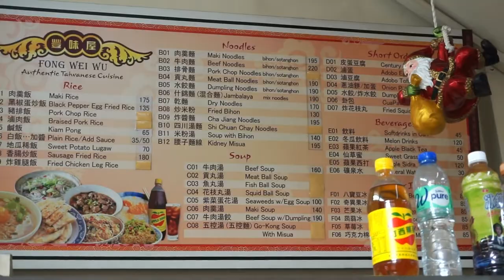Where to Eat in Banawe, Best Taiwanese Restaurant in Manila, Banawe Food Trip, Fong Wei Wu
We are traveling back to Taiwan to enjoy some of our favorite Taiwanese dishes. Luckily, there are several humble restaurants in Banawe, Quezon City that will satisfy your cravings for Taiwanese food without leaving the PH. One of them is Fong Wei Wu.